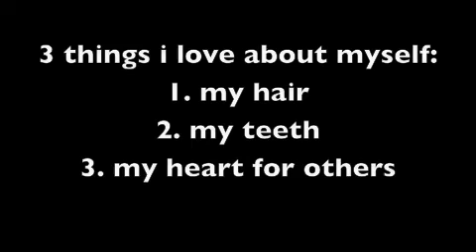sfv week one weigh in!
one week down! lots more weight to lose! haha eek! well i think i am doing alright. at least i lost a little bit. and i will try harder next week! the past two days i have been really good with my diet and exercise! lets hope i can stay strong for the rest of the week!